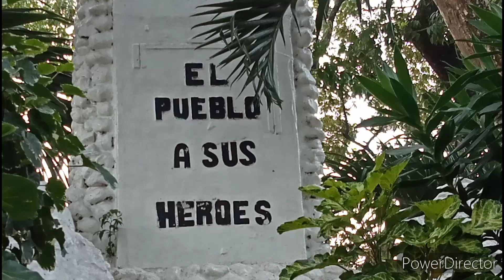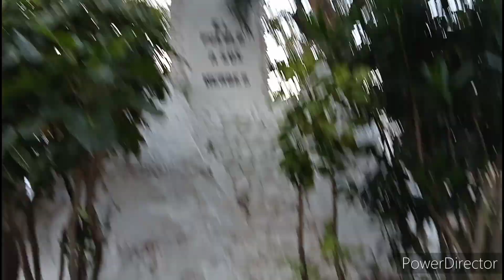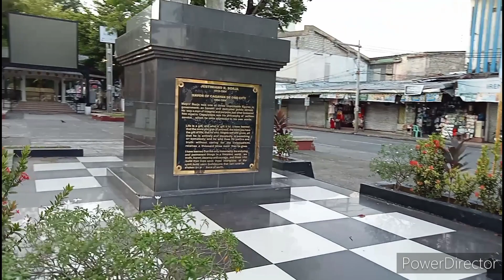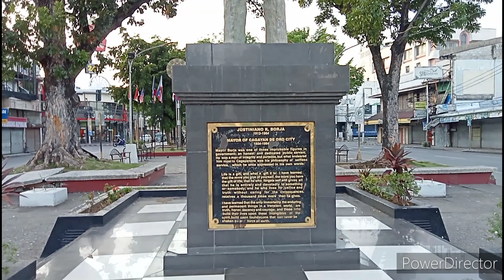MAJOR HISTORICAL LANDMARK IN CAGAYAN DE ORO CITY, MINDANAO, PHILIPPINES - PLAZA DIVISORIA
Constructed in 1901 as Town Divider and Fire Breaker